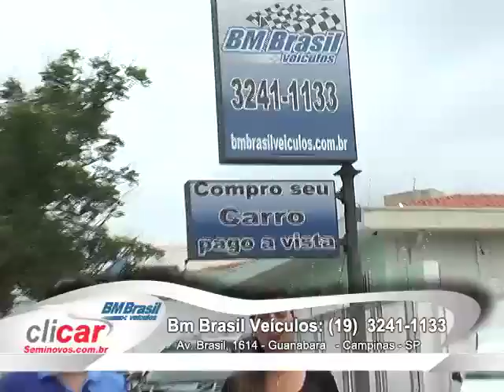Carros Seminovos - Clicar Seminovos | Portal Auto Shop - PGM 94 NET - BM Brasil Veículos